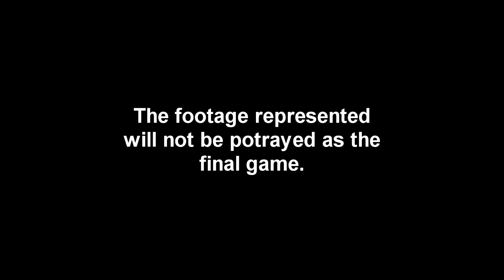Six Horrors 4 - Official Trailer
For real this time. I think.

Are you seriously waiting for something? You obviously did pick the wrong house, fool.